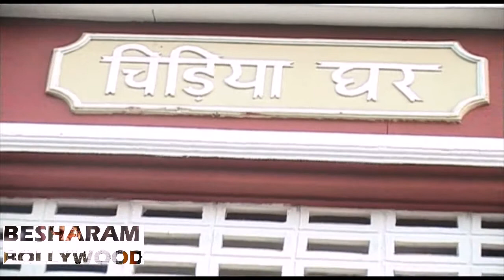Chidiya ghar All Cast Celibrate diwali to media